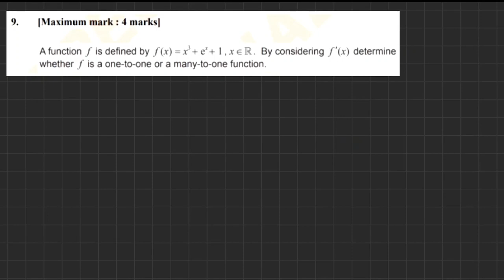IB MATH AA HL PASTPAPER [Topic 5.1 Differencial calculus] 기출문제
[Topic 5.1 Differencial calculus] 기출문제

IB MATH AA HL 기출문제
1999년~2020년까지의 기출문제를 단원별로 정리
정리된 문제에 대한 풀이 영상입니다.